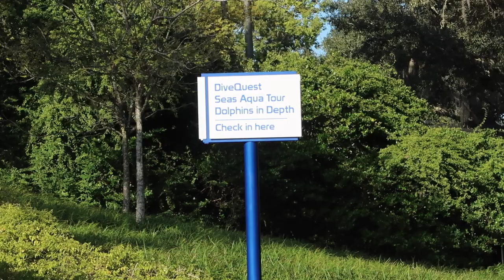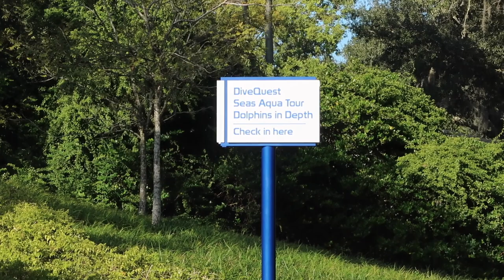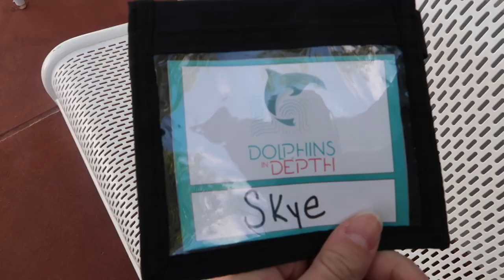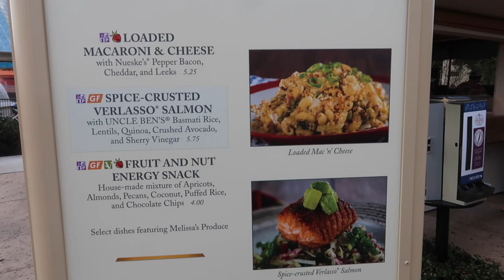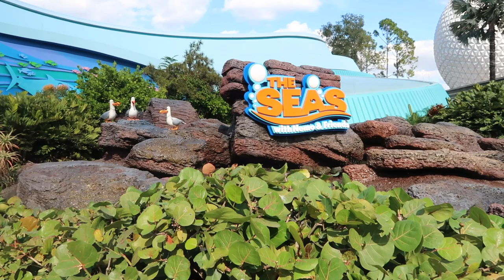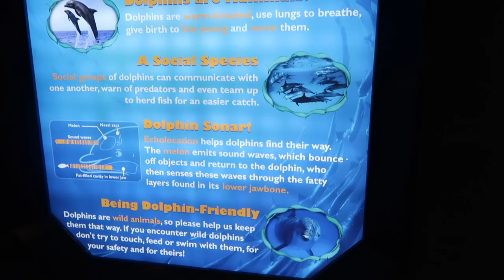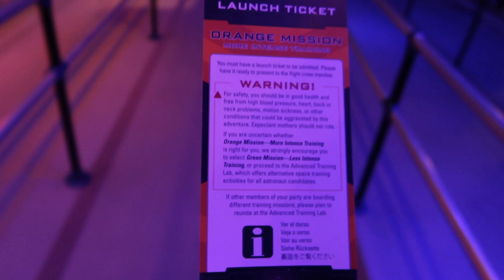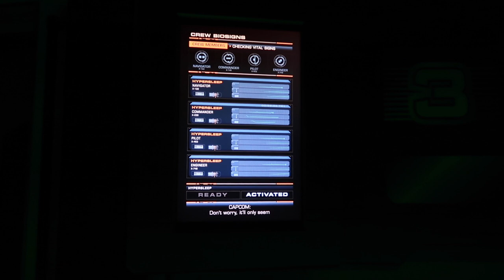Dolphins in Depth I Epcot Seas Adventures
My experience taking part in Dolphins in Depth at Epcot in the Seas Pavilion. Also includes getting limited edition Frozen 2 pins, eating Active Eats spice-crusted ver lasso salmon, meeting Sadness, The Seas with Nemo and Friends, Soarin', Test Track, Journey into Imagination with Figment and Mission Space.

To see the towel I got for the Dolphins in Depth experience, see the end of this video